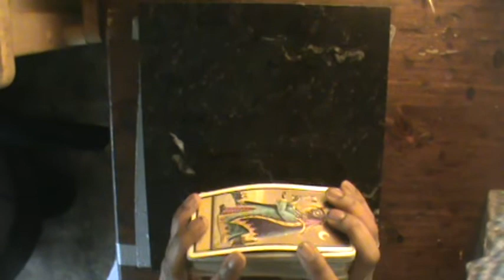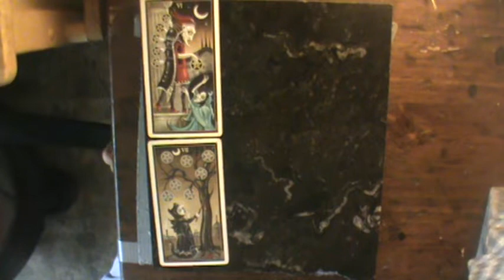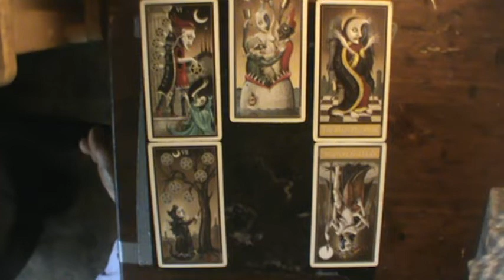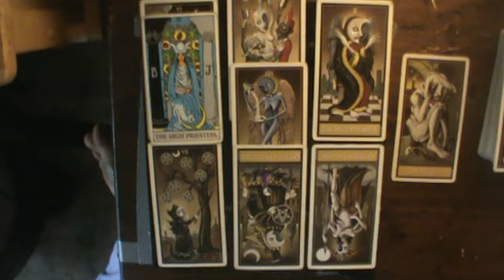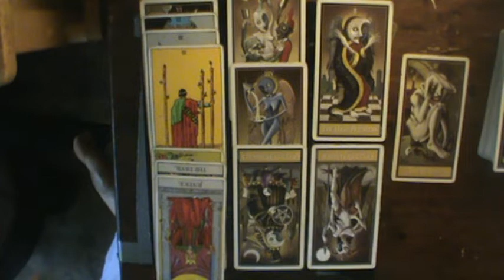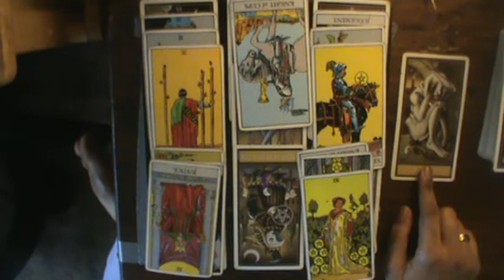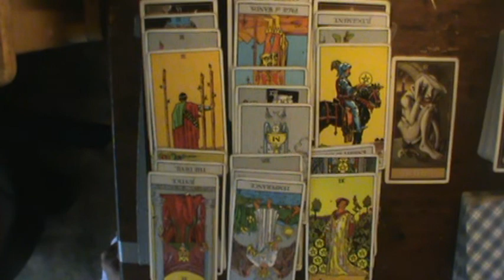Sagittarius Mid July August 2019: "Leverage turns into lessons for your own good"